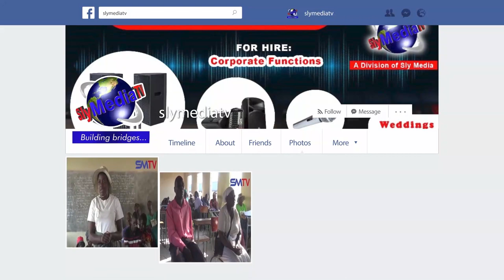Osungirwa Mudare KwaMambo Nyamaropa